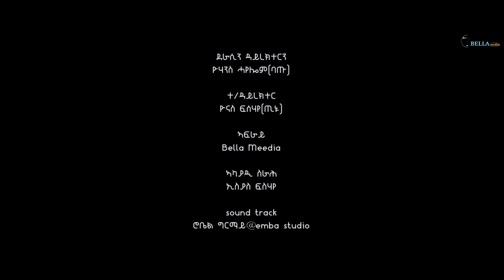New Eritrean Comedy series - PANA - ኮሜድያዊ ፊልም - ብዮውሃንስ ሓየሎም ባጡ - Part 2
Eritrean Comedy Movie - Pana - by Yohannes Batu - ኮሜድያዊ ፊልም - ብዮውሃንስ ሓየሎም ባጡ - Part 2
ሃናጺ ርእይቶኹም ኣብ ዕብየት መደባትና ወሳኒ ተራ ስለዘለዎ ርእይቶታትኩም ኣብ ቦታ ኮመንት ብምጽሓፍ፣ ቪድዮታትና ላይክ [ኣቺ ውጂ] ብምጽቃጥን፣ እዋናዊ ንእንጽዕኖ ትሕዝቶታት ንምክትታል ከኣ ሳብስክራይብ ብምግባርን ኣብ ጎና ዘላ ናይ ደወል ምልክት ብምጽቃጥን ኣባላት ስድራቤት ናይ Bella Media ክትኮኑ ብትሕትና ንሓትት።